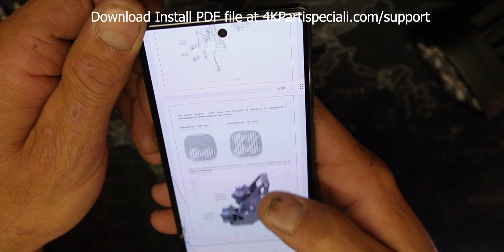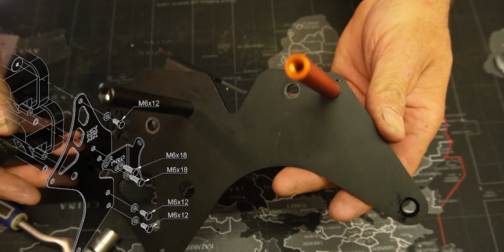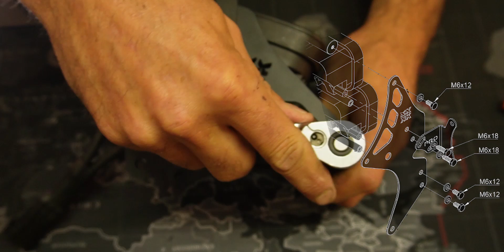How to Install 4K parti speciali rally fairing kit on ktm enduro 690 / 701 / 700 / exc nav tower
In this video i will go to the main install steps about the 4k parti speciali rally fairing kit for rally navigation or adventure rider. It's available for a lot of enduro bikes

i hope you will enjoy this video, leave me a comment ;)